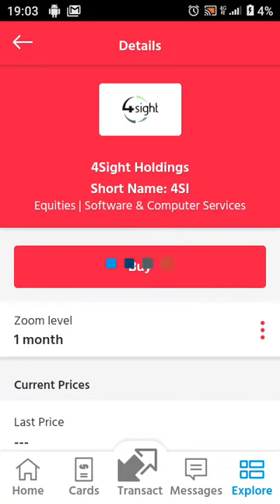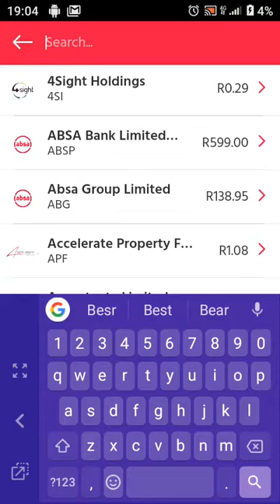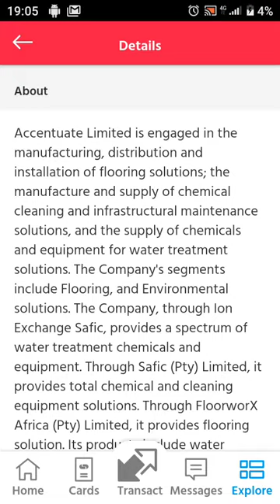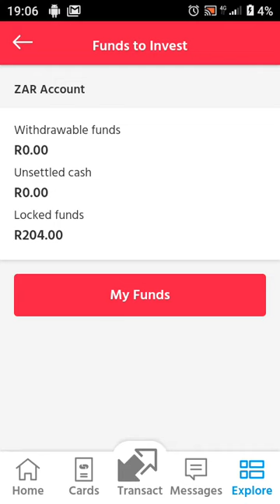Easy equities 🤑🙏🏾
Do you know this I signed up with EasyEquities! Can’t wait to start investing in my fave brands. FOMO? from Capitec investments 🤑🤑🤑🙏🏾investing for beginners,
investing in south africa,
investing on easyequities,
investing in property,
investing in property south africa,
investing in netflix,
investing apps,
investing apps in south africa,
investing as a teenager,
investing apps for under 18,
investing audiobook,
investing apps 2021,
investing app tutorial,
investing apps for beginners,
investing basics,
investing bitcoin,
investing books,
investing bitcoin for beginners,
investing basics forex,
investing beginners,
investing basics bonds,
investing basics for beginners,
b side investing,
investing course,
investing company,
investing cryptocurrency for beginners,
investing classes,
investing club,
investing crash course,
investing documentary,
investing dividends,
investing during market crash,
investing during stagflation,
investing demo,
investing denture,
investing dogecoin,
investing diva,
d.i.y investing,
d.s.investing,
investing explained,
investing early,
investing etfs,
investing early vs later,
investing explained netflix,
investing equity,
investing easy,
investing education,
e investing for beginners,
g.m.e investing,
investing in e gold,
investing for dummies,
investing for teenagers,
investing for beginners with little money,
investing for kids,
investing for dummies audiobook,
investing for beginners stocks,
investing for students,
investing games,
investing guide,
investing guide cardano,
investing guru,
investing generation,
investing gta 5 story mode,
investing gta 5 assassination,
investing graham stephan,
investing how to start,
investing how it works,
investing harvard,
investing hsa,
investing hindi,
investing hub,
investing halal,
investing house,
investing in cryptocurrency,
investing in bitcoin,
i value investing,
investing jessica,
investing journal,
investing jargon,
investing joe rogan,
investing journey,
investing jobs,
investment joy,
investing july 2021,
j money investing,
investing with andrew j,
j bravo investing,
jmac investing,
investing knowledge,
investing khan academy,
investing kaise sikhe,
investing kaise kare,
investing ki duniya,
investment kya hai,
investing kenya,
investing kaise karte hain,
l&t investing,
investing long term,
investing like warren buffett,
investing lessons,
investing lecture,
investing live,
investing lessons for beginners,
investing little money,
investing later in life,
investing money,
investing made simple,
investing money in south africa,
investing money to make money,
investing money as a teenager,
investing motivation,
investing masters,
investing money app,
alpha m investing,
investing news,
investing netflix,
investing nasdaq,
investing nomads,
investing news today,
investing news live,
investing nfts,
investing now,
investing in steak n shake,
investing offshore as a south african,
investing on netflix,
investing on luno,
investing online,
investing on amazon,
investing on property,
investing on real estate,
investing kevin o'leary,
investing nate o brien,
investing in o,
como usar o investing,
como analisar o investing,
como olhar o investing,
como ler o investing,
trust investing o que é,
investing platforms,
investing podcast,
investing platforms for beginners,
investing portfolio,
investing psychology,
investing principles,
investing pro,
s&p investing,
investing into s&p 500,
investing in s&p 500 robinhood,
investing with tom p/e ratio,
investing quotes,
investing quickstart guide,
investing queenie,
investing quick return,
investing questions for beginners,
investing quiz for beginners,
investing quarterly vs monthly,
brandon beavis investing questrade,
investing robert kiyosaki,
investing real estate,
investing ratios,
investing rules,
investing real estate with no money,
investing retirement money,
investing research,
investing rose,
r/investing,
investing south africa,
investing strategies,
investing stocks,
investing sites,
investing shares,
investing stocks for beginners,
investing september 2021,
investing story,
investing in the s&p 500,
s&p 500 investing for beginners,
investing only in s&p 500,
kelvin learns investing s&p 500,
investing tips,
investing tutorial,
investing tutorial for beginners,
investing terminology,
investing terms,
investing today,
investing tools,
investing the last liberal art audiobook,
investing in at&t,
investing in t bills,
investing under 18,
investing uk,
investing untangled,
investing using technical analysis,
investing under 18 years old,
investing uk beginners,
investing us stocks,
investing vs trading,
investing vs saving,
investing vs entrepreneurship,
investing videos,
investing vs saving money,
investing views review,
investing blog,
investing vs paying off debt,